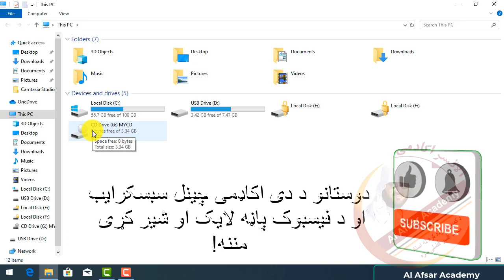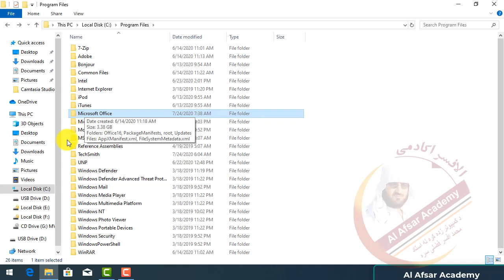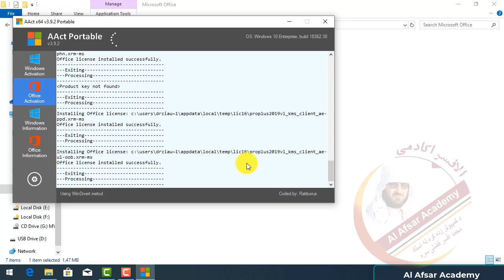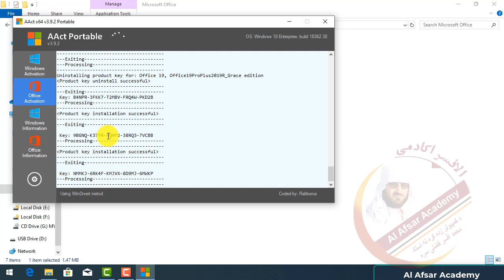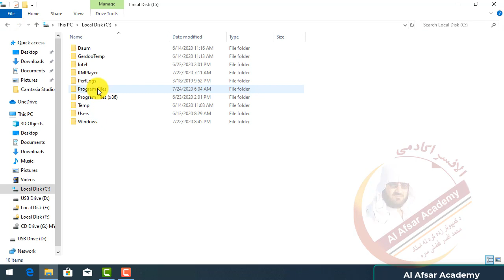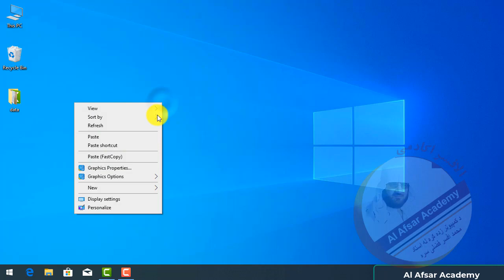MS Word 2019 PASHTO Training #04 MS Office Registration --- د آفیس 2019 اکتویشن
MS Word 2019 Pashto Training Part #04 How to register Office 2019
Installation of ms office, How to patch or crack office 2019
Installation of MS Office 2019
Ms Word 2019 Training in Pashto Language
Word Training
:د 2019 افیس رجسټریشن پښتو درس
 د آفیس اکټویشن
 د افیس د پروګرامونو د زده کړی مینه والو دا درس له شروع تر آخره وګوری تر څو د مایکروسافت افیس اکټیویشن او یا رجسټریشن ستاسو زده شي چې څنګه و کولای شی د افیس له پروګرامونو څخه دایم کار واخلی او بلاک او یا غیر فعاله نشی ځکه کله چې آفیس انسټال کړی وروسته له څه مودی څخه غیر فعاله کیږی او که آکټیویت شو بیا ډیر وخت کار کوی
دا ویډیو و ګوری ترڅو دغه درس په صحیح توګه ستاسو زده شي
دوستانو د ورډ پروګرام درسونه د دی اکاډمی د یوټیوب چینل له طریقه نشر او خپریږي
او د فیسبوک په پیج کې هم د دی پروګرام معلومات نشریږی
ګرانو دوستانو د ورډ پروګرام درسونه له لمړي ویډیو څخه تر آخر ویډیو پوری تعقیب کړی د دی صنف د ختمیدو څخه وروسته     به انشاءالله تاسو وکولای شی چې خپل هر نوع لیکنې دی پروګرام کې ولیکی او ټول اداري او دفتري کارونه به له دی پروګرام څخه اجرا کړی لکه:
مکتوب، استعلام، عریضه، پیشنهاد، رسمی او غیر رسمی اداری لیکنې، کتاب، مجله، منوګراف، چپټر، بل، انوایس، جدولونه، ګرافونه او همدا شان نور معلومات
3nd lecture of Ms Word 2019 installation of MS Office
د ورډ لکچر
Ms Word Training
Al Afsar Academy
الافسر اکادمی